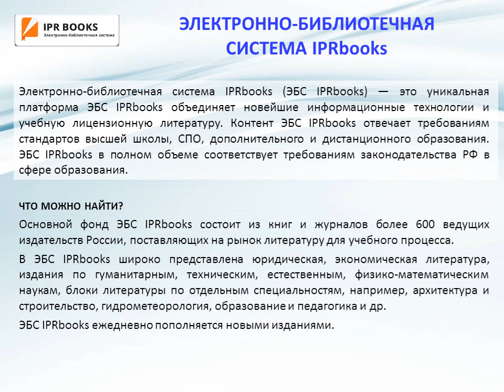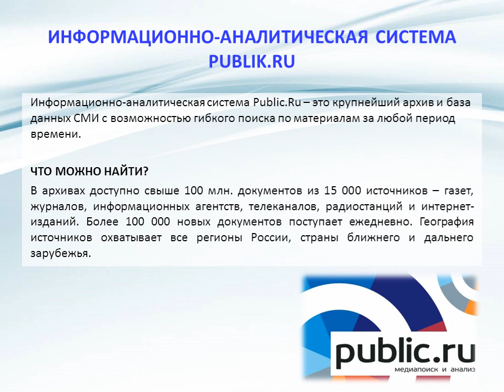Полнотекстовые электронные ресурсы